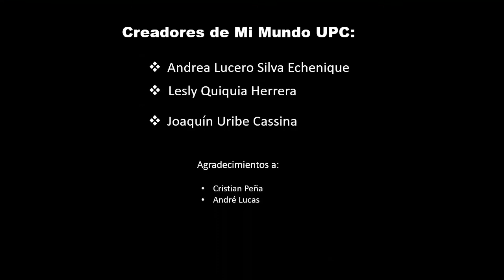Club Apptitud 2020-2 - Grupo 11